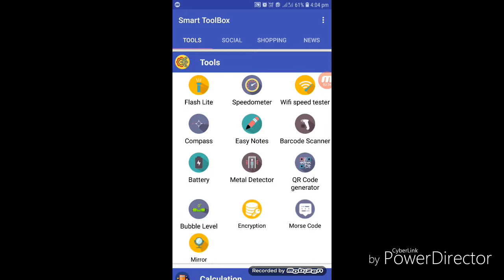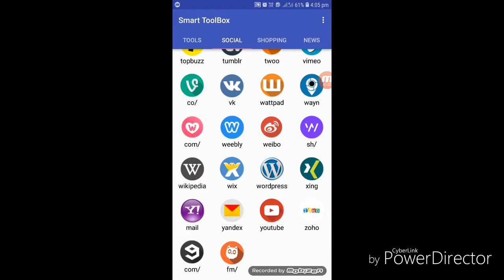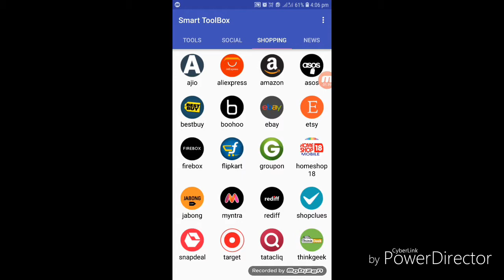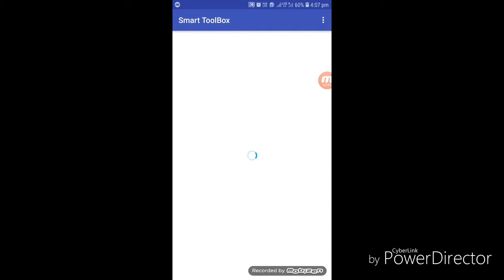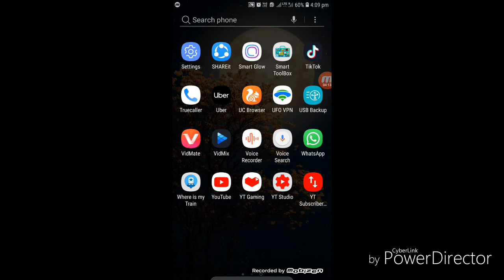Ab Mobile Kabhi Hang Nhi Hoga Aapka | Amazing All In One App Review | Technical Yash aggarwal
Namaskar dosto aaj ki iss video mai maine aapko ek aisi trick batai hai jisse aapka phone kabhi hang nhi hoga to agar aapko aaj ki video pasand aayi to video ko like aur share karna mat bhuliyega aur channel ko subscribe bhi kardijiyega .

Dhanyevaad

नमस्कार दोस्तो मैने ये चैनल उन सभी लोगो के लिए बनाया है जो टेक्नोलॉजी के बारेमे अपनी हिंदी भाषा मे जनना चाहते है और अच्छे से समझना चाहते है Iतो अगर आप जनना चाहते है तो देखिये मेरी चैनल की विडियो को और लाइक करे,शेयर करे मेरी विडियो को और सब्सक्राइब मेरे युटुबे चैनल को मेरी वीडियोस सबसे  पहले  देखने के लिए और मै आपके लिए भोत बढ़िया बढ़िया वीडियोस लाता रहूँगा I

namaskar dosto maine ye channel uun sabhi logo ke liye banaya hai jo technology ke baare  mai apni hindi bhasha mai jaanna chahte hai aur achhe se samajhna chahte hai . Agar aap jaanna chahte hai too dekhiye meri channel ki videos koaur like kare , share kare meri videos ko aur subcribe kare mere youtube channel ko  meri videos ko sabse pehle dekhne ke liye aur mai aapko bhot badiya badiya videos laata rahunga.